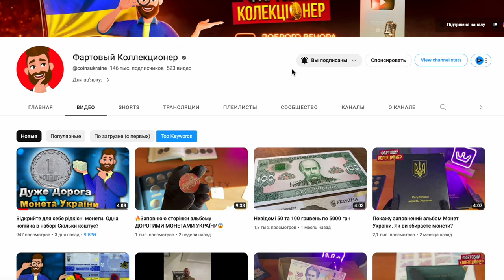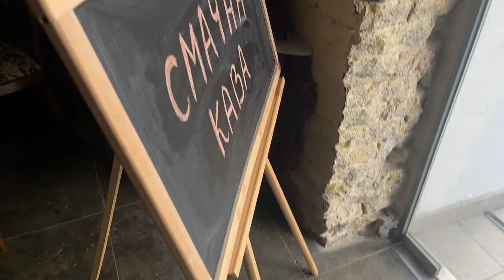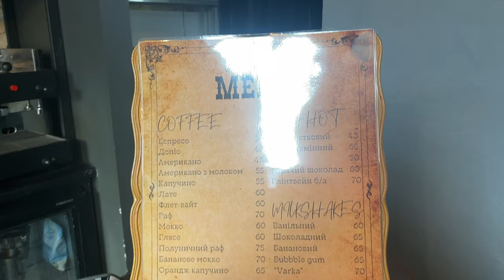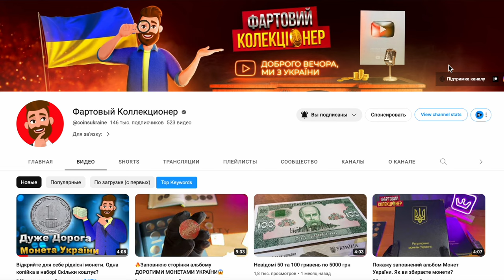Прогулянка по антикваним магазинам Львова. Та я зустрівся з@MDorodnov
Привіт, в цьому відео буде невеличка прогулянка по антикваним магазинам Львова. Та зустріч з @MDorodnov
Запис з весни чекає на випуск!